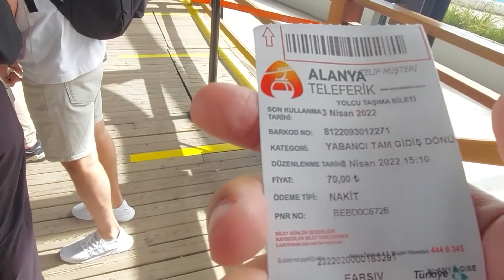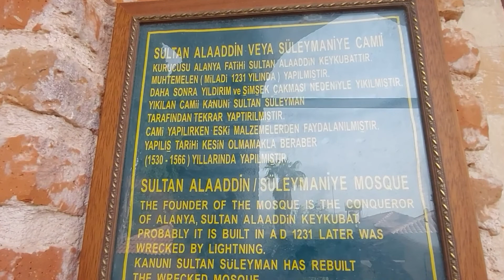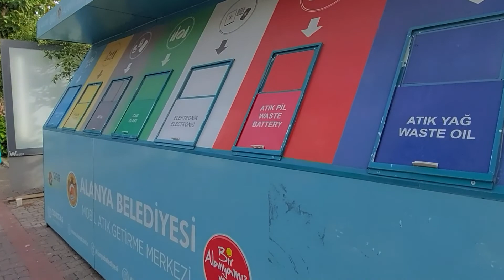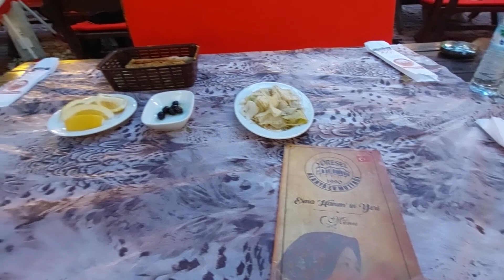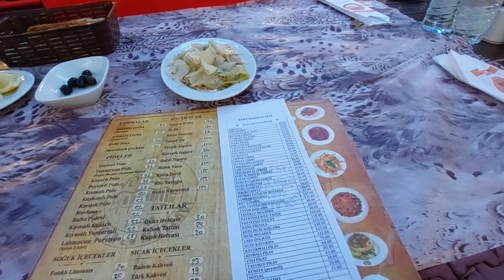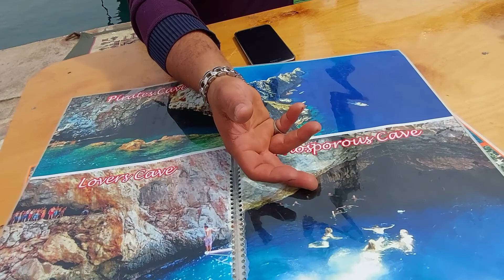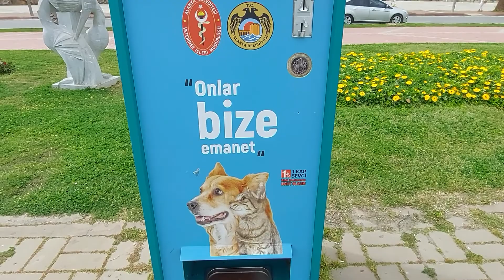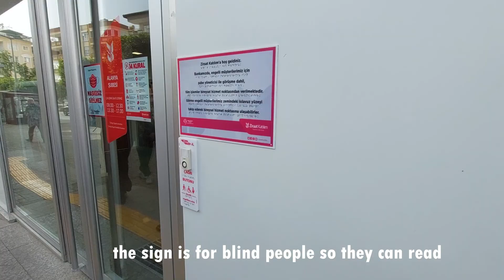Turkey daily vlog-2022.Exploring Alanya.Kizil kule(red tower)-food and other adventures.Episode-2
Turkey daily vlog.Exploring Alanya.Kizil kule-food and other adventures.Episode-2